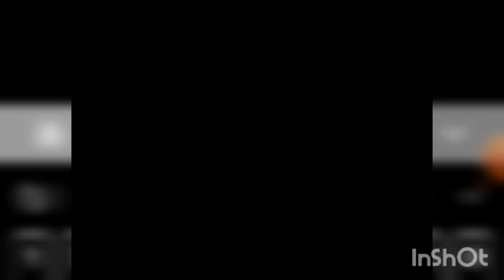Código Secreto FREEHOOD | New Club Penguin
FREEHOOD PELO MENOS SE FOSSE DE MOEDAS